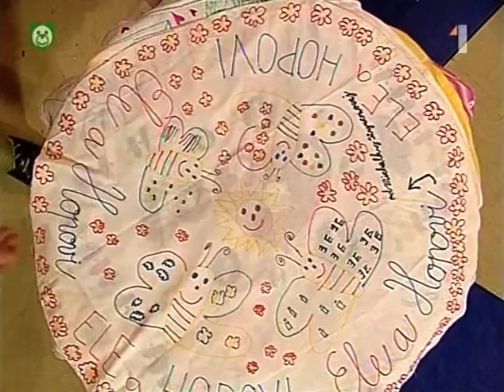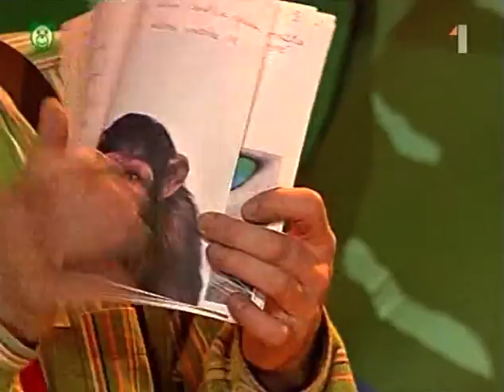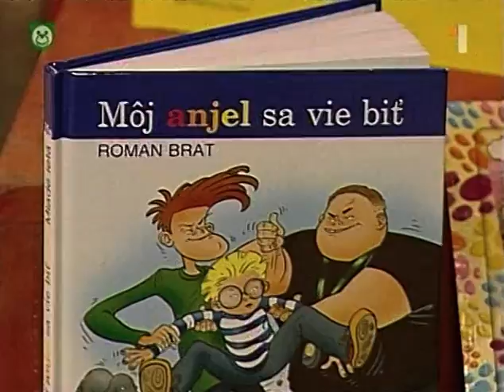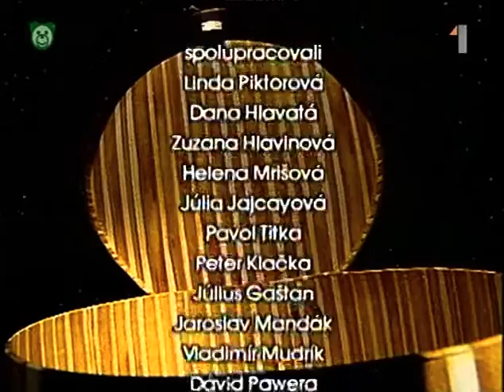Elá Hop: Mirka nevie hrať futbal (celá časť) | Relácia pre deti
Elá Hop, Ela a Hop, STV1, Čarovný kufrík, poradňa, detské želania, Slovensky dabing, slovenčina, slovensky, krátka rozprávka pre deti, večerníček, STV